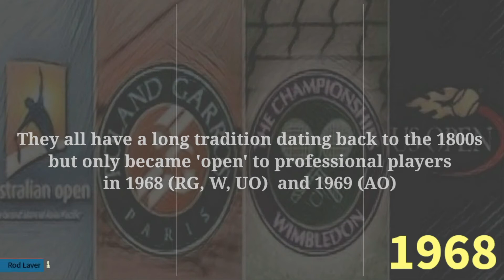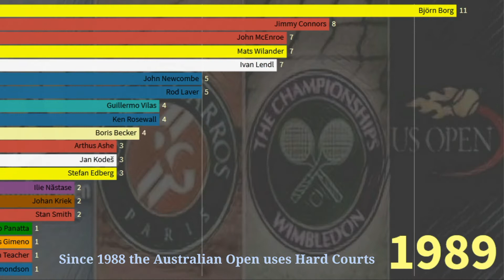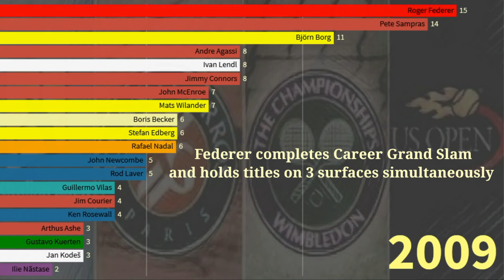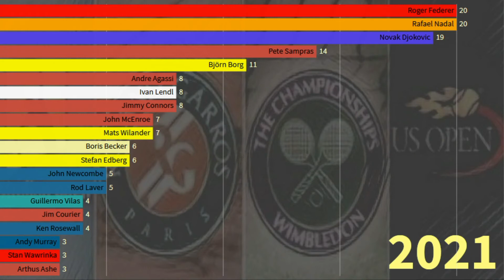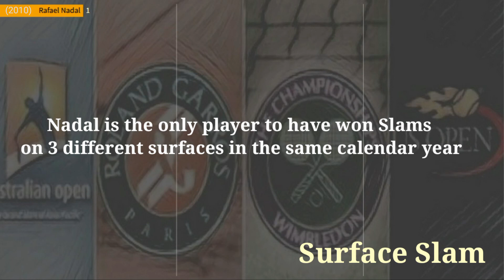Tennis Grand Slams since 1968 - Open Era Grand Slam titles bar chart race (1968 - 2021)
GRAND SLAM TITLES BAR CHART RACE - CHAMPIONS OF THE OPEN ERA (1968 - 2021 Roland Garros)

The 4 Grand Slams (Australian Open, Roland Garros, Wimbledon & US Open) are the most prestigious tennis tournaments in the world. In 2021 Novak Djokovic won his 2nd French Open title, completing a double career Grand Slam. He is getting close to his rivals Rafael Nadal and Roger Federer.
This video shows how the Slam count of the 'Big 3' evolved over the years and which other players lead the Grand Slam ranking in the past.
This bar chart race includes all Grand Slam winners from 1968 (when most tennis tournamenty became open to professional players) until this years Roland Garros.